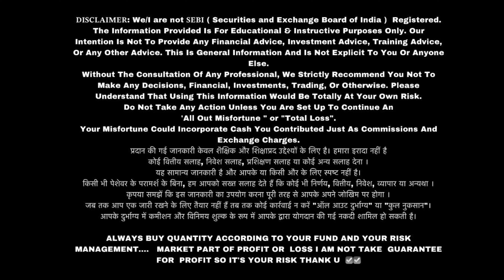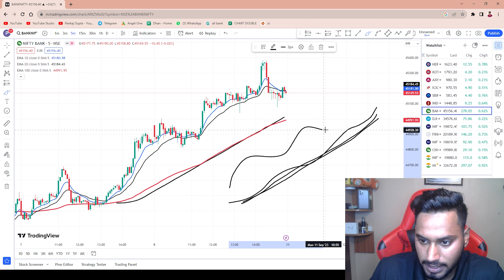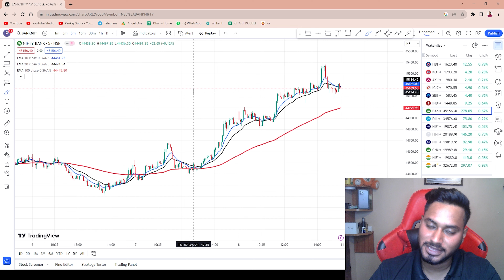How to identify trend 📈 in live market 📊 | trend को कैसे पहचाने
Your Query:- 👇👇

Stop Loss को Trail करना सीखो
Angel one me stop loss ko trail kaise kare
trailing stop loss in angel one